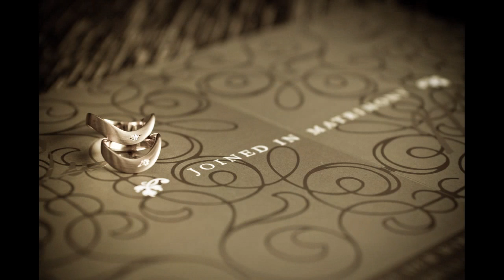Desmond and Estella's Wedding Montage 2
Did a photography gig in Singapore. This is one of the results